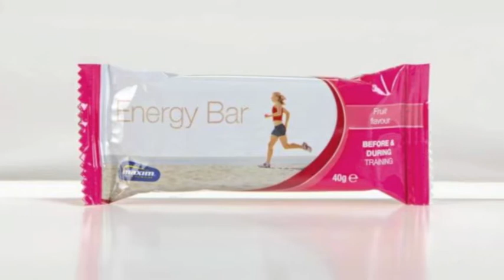Danmarks næstsjoveste person